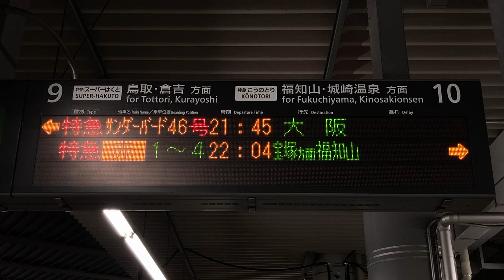こうのとり のりば赤表示 新大阪駅 ホーム 発車標(LED電光掲示板)